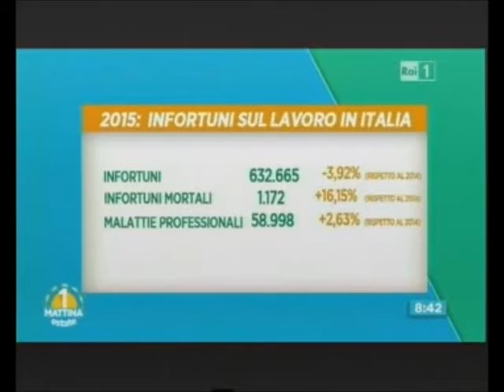RAI1 UNOMATTINA H.06:45 - Sicurezza sul lavoro - (22-06-2016)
Intervento di: BRUNO GALVANI (PRES. NAZIONALE ANMIL)

Fonte: Rai